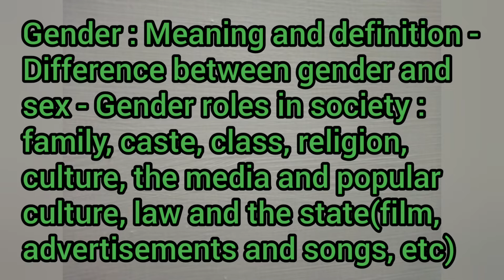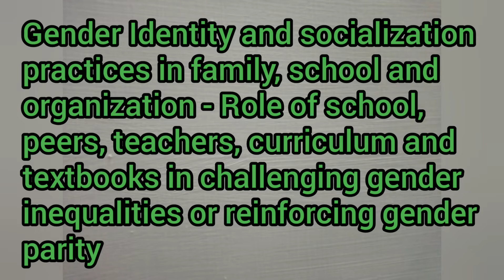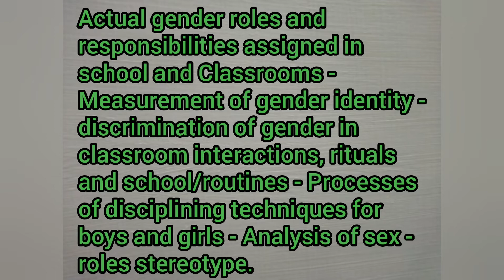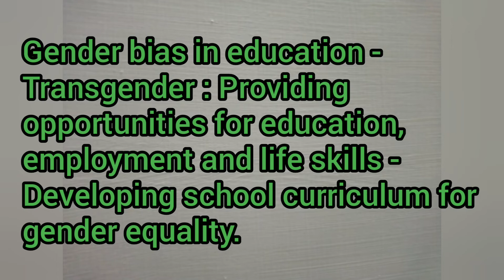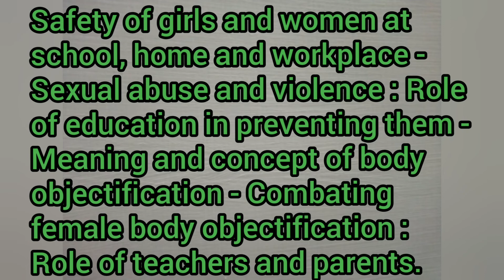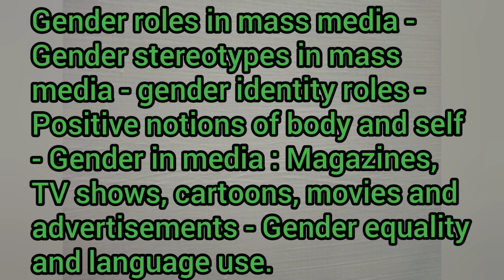B.Ed First Year Syllabus like,share,🔔 Gender, School And Society (FBCF)பாலினம், பள்ளி மற்றும் சமூகம்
B.Ed First Year Syllabus/Content |Gender, School And Society (FBCF)/பாலினம், பள்ளி மற்றும் சமூகம்

கடும்புப்பால்/சீம்பால்

கார்த்திகை தீபம் கார்த்தி திருவிழா